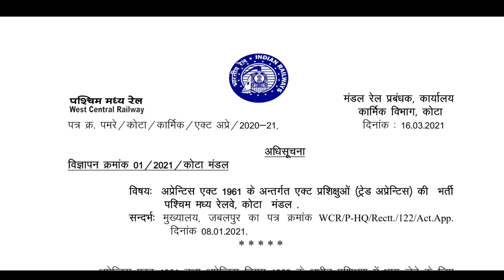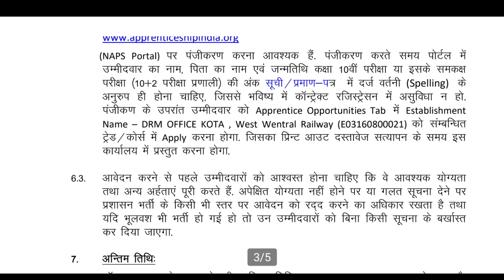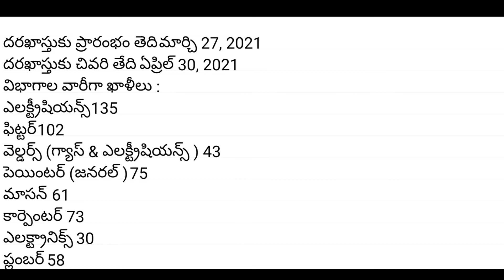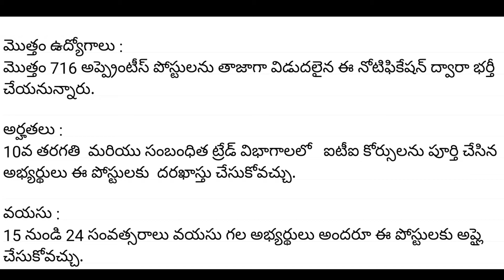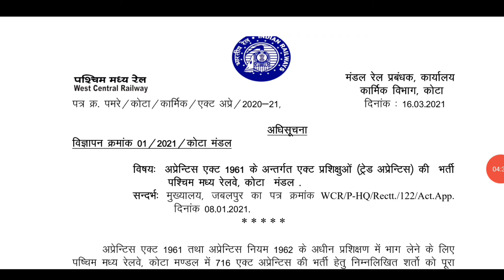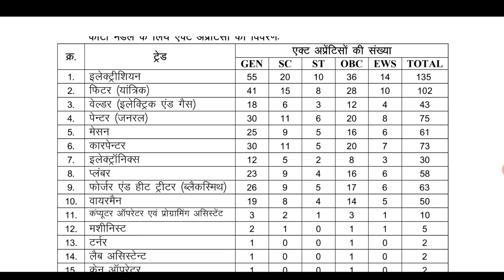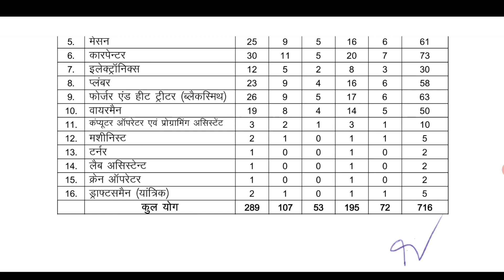West Central Railway Recruitment||Apprentice Notification 2021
your Queries!!

west central railway apprentice vacancy 2021
railway wcr apprentice online form 2021
Wcr apprentice